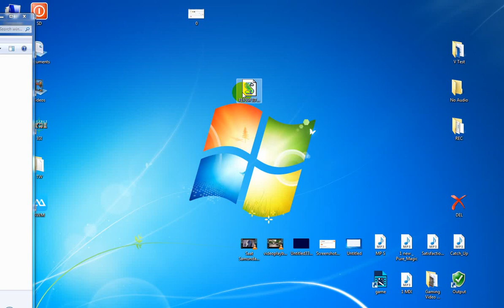Tamonisha Tricks : Fun Notepad Scripts on Windows - How To Make CD ROM DRIVE EJECTOR VBS Script